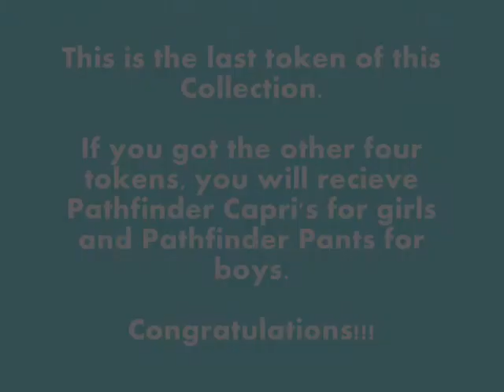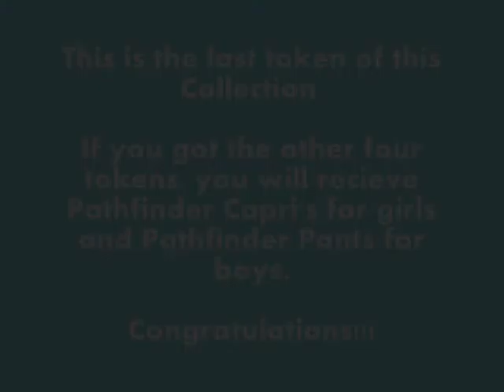Free Realms - Rare Exploration - Snowhill (Walkthrough) Part 5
Find the Snowhill - Penguin Point Token

NOTICE: Please, don't ask for the token, if you cant find one at this place. This is a 100% working walkthrough. Look for your collections, maybe you already have this token or restart the game, maybe this can be a bug. Otherwise contact the support at Free Ralms. Thank you very much!